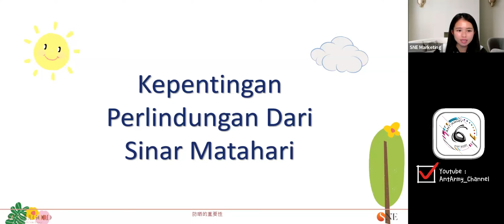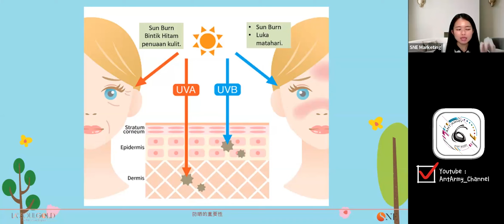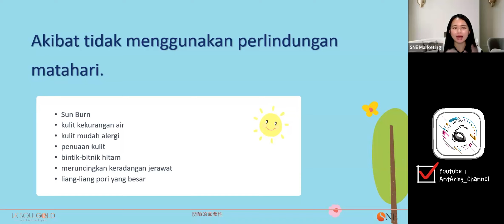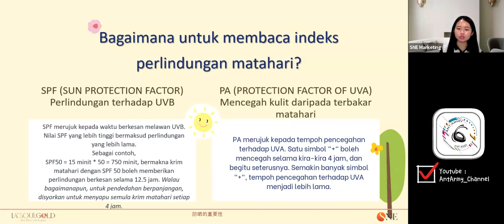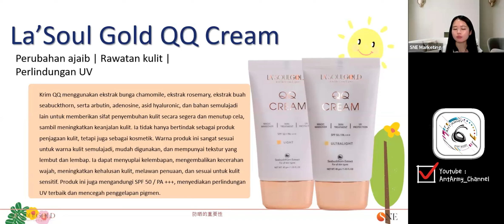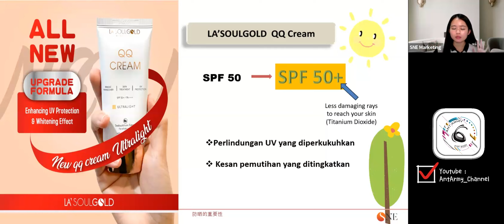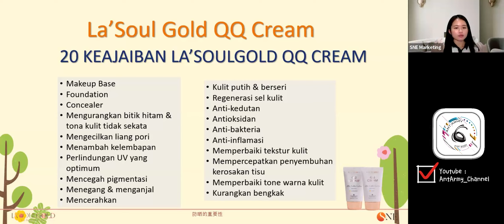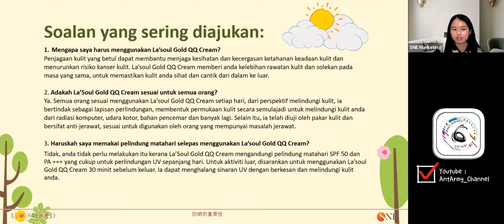Perlindungan matahari yang sempurna... La'SoulGold QQ Cream yang menakjubkan !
🌟 QQ Cream yang menakjubkan, perlindungan matahari yang sempurna! 🌟

Adakah anda mahukan produk solek sempurna yang memenuhi setiap keperluan kulit sambil memberikan perlindungan matahari yang sangat baik? LaSoul-Gold QQ Cream akan menjadi pilihan ideal anda! 💄☀️

QQ Cream ini bukan sahaja mempunyai pelbagai fungsi ajaib, seperti asas solekan, foundation, concealer, dan lain-lain, tetapi ia juga boleh mengurangkan bintik-bintik gelap dan tona kulit tidak sekata, mengecilkan pori-pori, menambah kelembapan, mencerahkan dan memutihkan tona kulit, anti-kedut, antioksidan, dsb. Tetapi yang paling penting, ia memberikan perlindungan UV terbaik! 🌈☀️

Formula LaSoul-Gold QQ Cream telah terbukti secara eksperimen mengandungi bahan semulajadi seperti ekstrak bunga chamomile, ekstrak rosemary, ekstrak buah buckthorn laut, arbutin, adenosin dan asid hyaluronik, yang mempunyai sifat pembaikan dan penyembunyian. Pada masa yang sama, ia juga mengandungi SPF 50/PA , yang memberikan anda perlindungan UV yang sangat baik dan berkesan menghalang pigmentasi dan kerosakan kulit. ☀️🌟

Sama ada anda menghadapi masalah kulit seperti jerawat, parut jerawat, kemerahan, perubahan warna, chloasma, garis-garis halus, dll.,
QQ Cream mengendalikan semuanya dengan mudah dan memberikan kulit anda solekan tahan lama dan cahaya semula jadi.
Pada masa yang sama, ia menentang kerosakan UV dan melindungi kulit anda daripada sinaran UV. ✨☀️

Perlindungan matahari adalah bahagian penting dalam melindungi kesihatan kulit. Ia bukan sahaja dapat mencegah bintik matahari, penuaan kulit dan kedutan, tetapi juga mengurangkan risiko kanser kulit. Dengan LaSoul-Gold QQ Cream, anda bukan sahaja boleh memiliki solekan yang sempurna dan kulit yang cantik, tetapi juga menikmati perlindungan UV yang sangat baik, memastikan kulit anda sihat dan bebas kebimbangan! ☀️🌟

Apa tunggu lagi Cuba LaSoul-Gold QQ Cream sekarang untuk memberikan kulit anda cahaya semula jadi yang bertahan sepanjang hari dan menikmati kepentingan perlindungan matahari yang sempurna! 🌟☀️